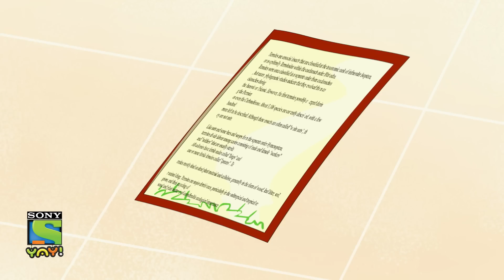கரையான் மனிதன் | Honey Bunny Ka Jholmaal | Full Episode in Tamil | Videos for kids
This is an educational video and is suitable for kids who watch kids videos, funny videos, jokes for kids, cartoons, desi cartoons, moral stories for children in Hindi, educational videos for kids, fairy tales for kids, bhoot boss diaries, magical stories, panchtantra ki kahaniyan , dadimaa ki kahani, baccho ki hindi kahani, paapometer full episodes, fairy tales in hindi, Honey Bunny full episodes, Kicko and Super Speedo Full Episodes, Sab jholmaal hai full episodes, Guru Aur Bhole full episodes, lapet te raho with honey bunny.